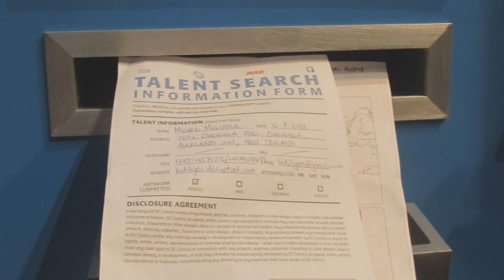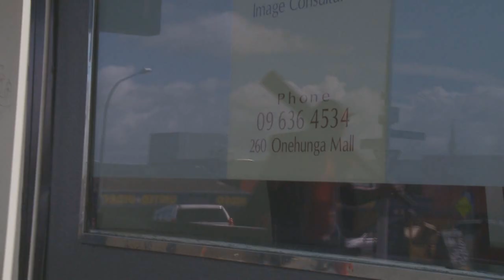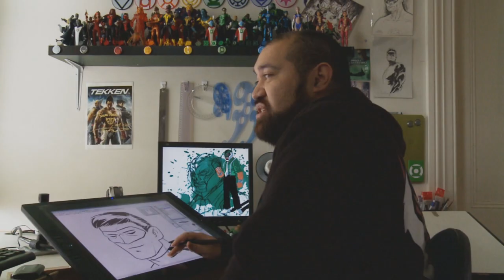Michel 'Liger' Mulipola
Mild mannered comic book artist in the day time- Kick ass pro wrestler in the night time!

Michel Mulipola is a Samoan comic book artist based in Onehunga, Auckland. He says his love of all things comic started the instant he picked up his first comic book at the age of 5. Now he's living the dream as comic book artist, working from his comic book store   And transforming into his alter ego "Liger" to battle it out in the ring after hours!

Check out his story and learn more about his craft and lifelong passion.